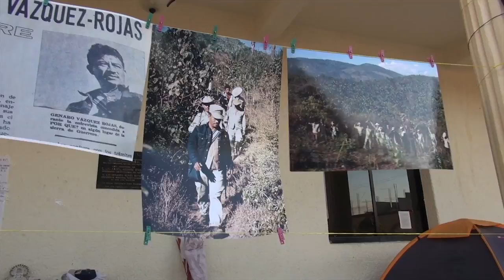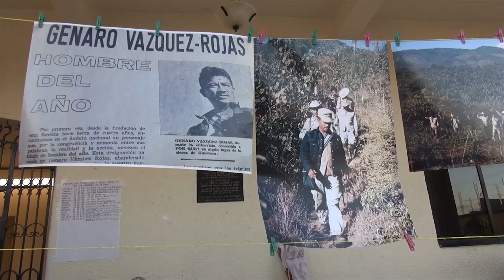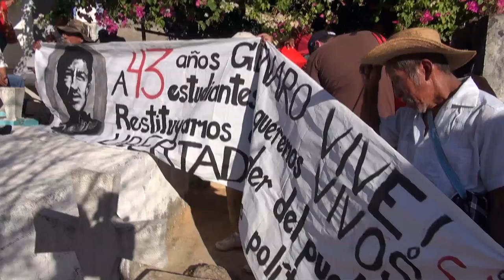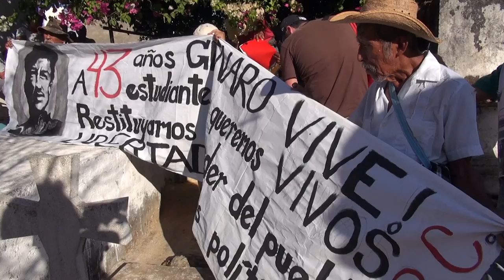XLIII Aniversario Luctuoso de Genaro Vázquez, en homenaje a los 43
La conmemoración del XLIII aniversario luctuoso de Genaro Vázquez Rojas coincide este año con la búsqueda de los 43 normalistas desaparecidos la noche del 26 de septiembre de 2014. ¿Hay vasos comunicantes entre estos hechos? es la pregunta que se plantea este cortometraje que forma parte del documental Genaro, en proceso de producción